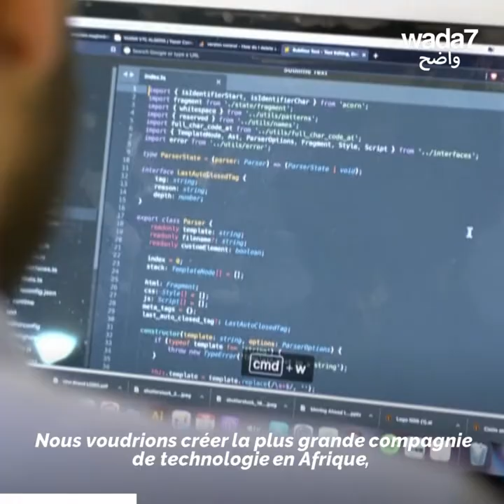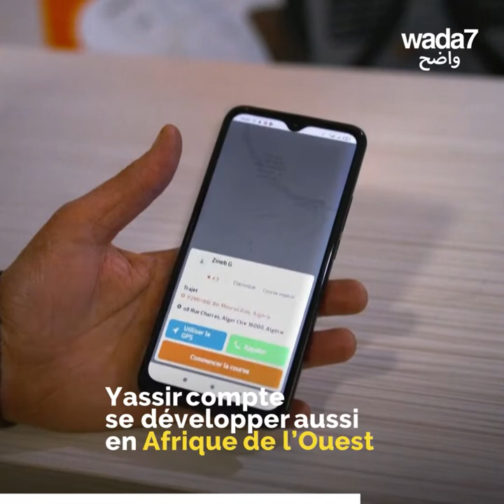Le Uber Algérien, Yassir, à la conquête du monde 🇩🇿🚕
Le Uber 100% Algérien, Yassir, grandit au pas de course ! Entre service VTC, livraison de plats, la start-up se lance dans l’épicerie en ligne !  Vous avez déjà utilisé l'application Yassir ? 🇩🇿🚕